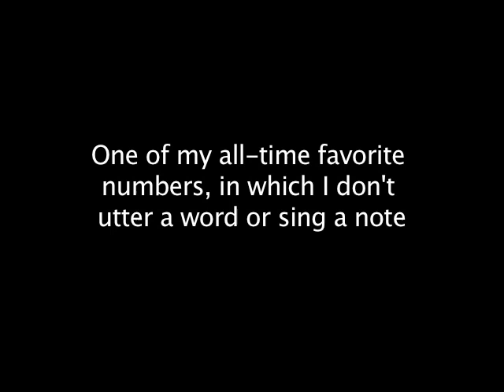Personals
This is a clip from a regional theatre production of the musical, "Personals." The video quality sucks, because it was shot live on stage at a time video cameras didn't have anywhere near the quality they have today. But I loved doing the two numbers in this clip (especially the second), and I loved working with this incredibly talented cast, including Bobby Mauney, Tom Shultheis, Lorrie Glosick Mauney, Kelly Prickett & the late, great Teresa Bryan. So please forgive the quality, and enjoy the clip.